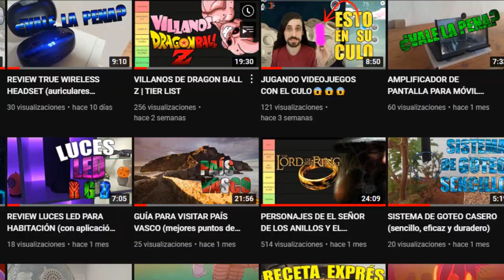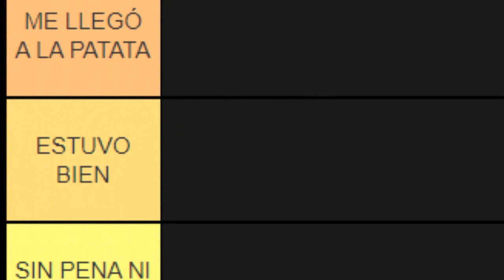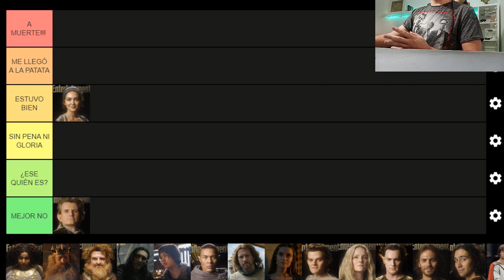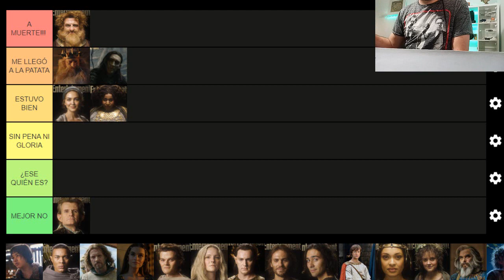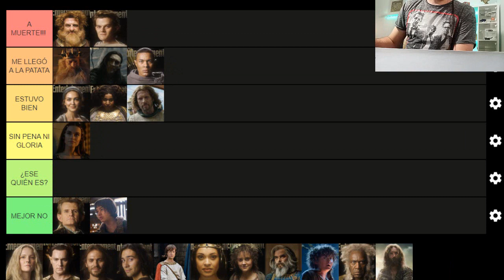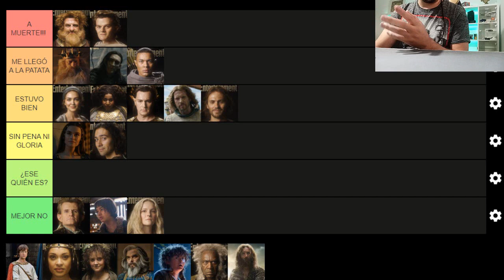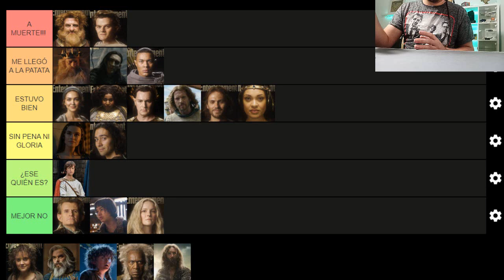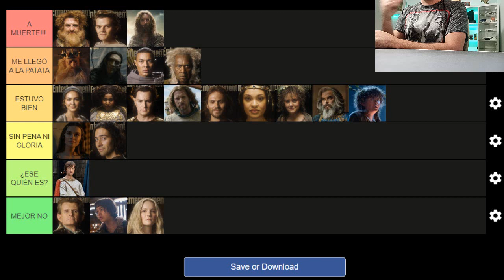PERSONAJES DE LOS ANILLOS DE PODER | TIER LIST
En este video y con el fin de la primera temporada de la nueva serie de Amazon "EL SEÑOR DE LOS ANILLOS" "LOS ANILLOS DE PODER" llega el momento de presentar en forma de tier list los personajes que mas me han gustado y los que menos, UN SALUDO!!!